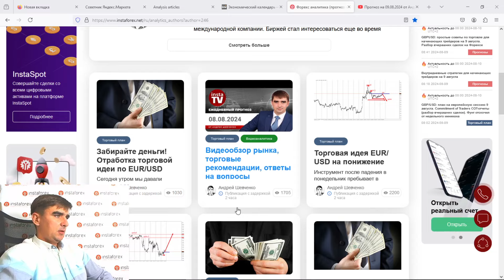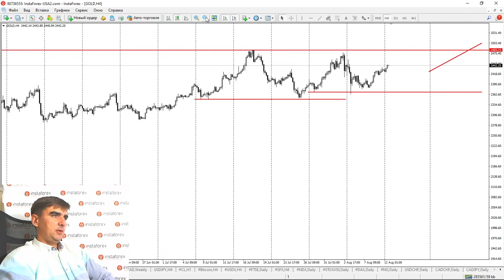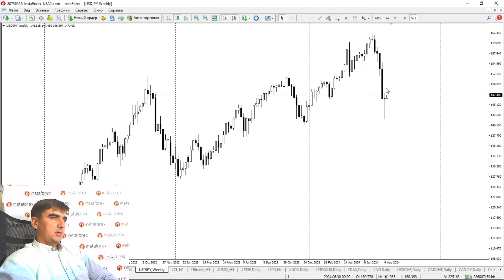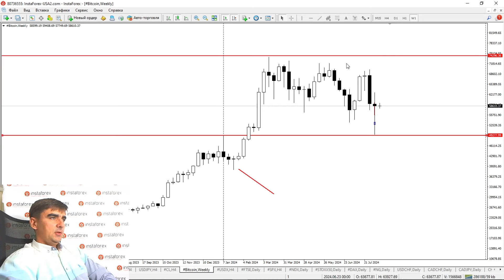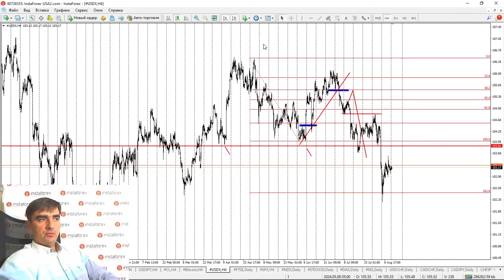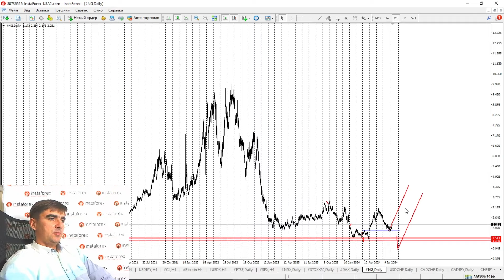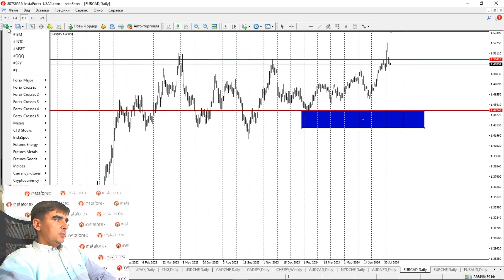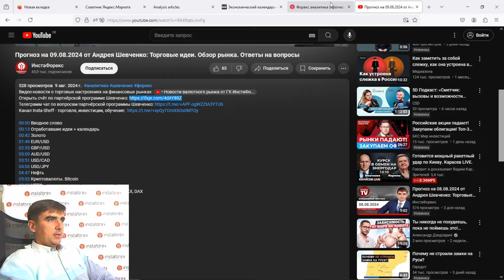Прогноз на 12.08.2024 от Андрея Шевченко: Торговые идеи. Обзор рынка. Ответы на вопросы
00:00 Вводное слово
00:14 Смотрим в календарь
01:16 Золото
02:55 EUR/USD
04:54 GBP/USD
07:09 AUD/USD
08:76 USD/CAD
09:08 USD/JPY
10:56 Нефть
12:11 Криптовалюты. Bitcoin
14:07 USDX
14:27 Фондовые индексы ндексы NASDAQ, S&P, STOXX, DAX
15:30 Природный газ
15:48 USD/CHF
16:03 CAD/CHF
16:32 CAD/JPY
17:00 CHF/JPY
17:14 AUD/CAD
17:22 NZD/CHF
17:34 AUD/NZD
17:48 EUR/CAD
18:27 EUR/CHF
18:43 EUR/AUD
18:50 Ответы на вопросы